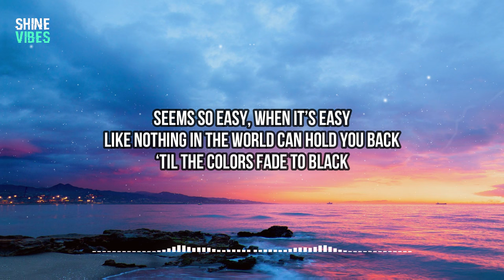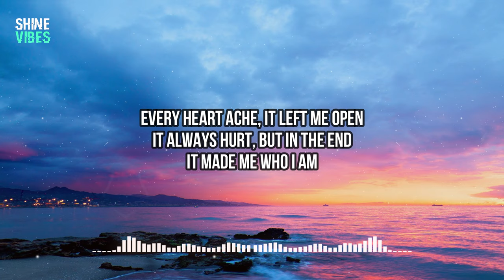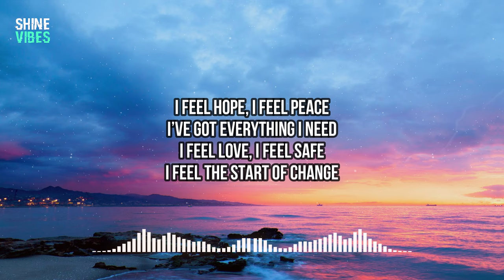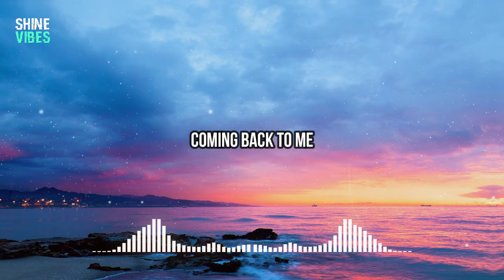Tyler Shaw - Back To Me (Lyrics) | Seems so easy, when it’s easy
🎤 Lyrics:
Seems so easy, when it’s easy
Like nothing in the world can hold you back
‘Til the colors fade to black
I’ll be happy, I’ll be laughing
But I am miles away from living
The life that I have wanted

Now I think I see, out on the horizon
I begin to breathe, as the sun is rising

I feel hope, I feel peace
I’ve got everything I need
I feel love, I feel safe
I feel the start of change
Goodbye pain, goodbye grief
Goodbye darkness, watch you leave
I finally feel like I’m
Coming back to me

Every moment, I’m still growing
Just like when we were little kids
Running through the wind
Every heart ache, it left me open
It always hurt, but in the end
It made me who I am
Now I think I know, what’s on the horizon
I watch my daughter grow
As she watches the sun rising